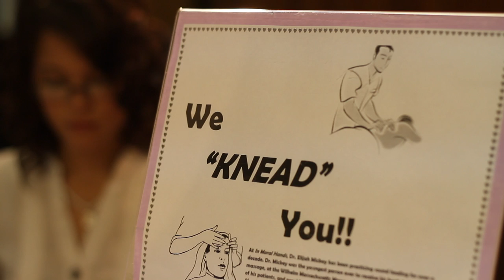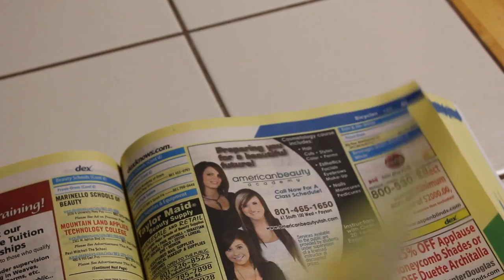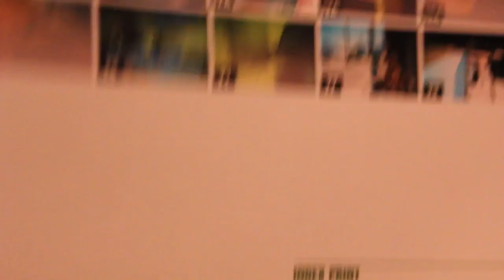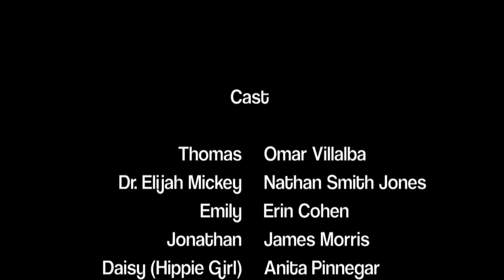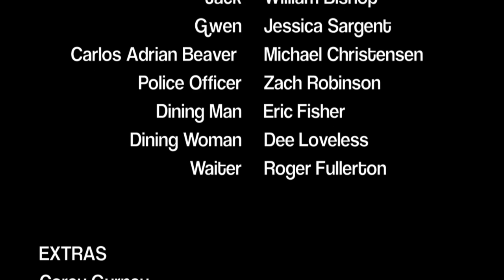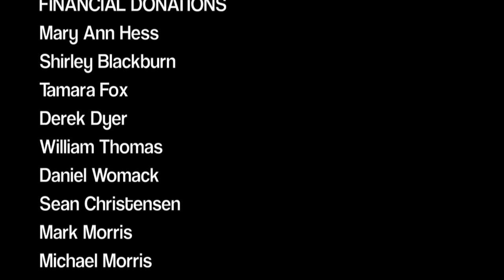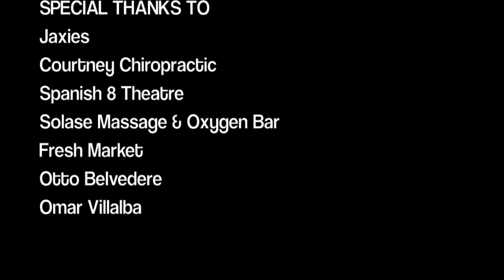The Astrological Whipping Boy (2011) short film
Official Selection: Logan Film Festival , 2012
Official Selection: Nevada City Film Festival, 2012
Official Selection: Trail Dance Film Festival. 2012
Official Selection: Bare Bones Film Festival, 2012

Nominations/Awards
Winner: Best in Category, Logan Film Festival.
Nominated: Best Short Comedy, Trail Dance Film Festival.
Nominated: Best Short Comedy, Nevada City Film Festival
Nominated: Best Short Comedy, Bare Bones Film Festival.

Directed by James Morris and Michael Christensen
Produced by James Morris
Screenplay by Michael Christensen
Story by James Morris

STARRING
Omar Villalba
Erin Cohen
Nathan Smith Jones
James Morris
William Bishop
Rachel Morris
Jessica Sargent

By way of the most unrelenting and ironic fate, Thomas must unknowingly endure the point-blank malice of the cosmos and daftly navigate his lonely path through concentrated events of misfortune, all while bearing a generally favorable and innocent countenance.

"Devilishly funny and freshly original." -David Howard (Writer of Galaxy Quest)

"Picture Napoleon Dynamite (but way less cool or savvy) ending up confused, abused and in therapy, and you get a sense of what made us spit chocolate milk out our nose while watching "The Astrological Whipping Boy".
-Nevada City Film Festival

"Factor in a magic wand, and it's like a delicate homecoming queen with a cattle prod."
- Michael Birkeland (Actor, Comedian)